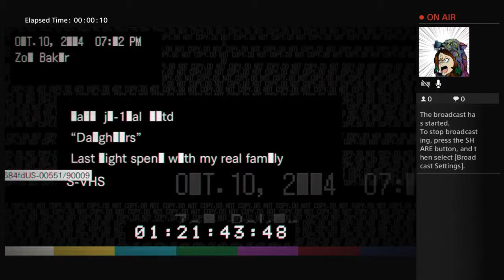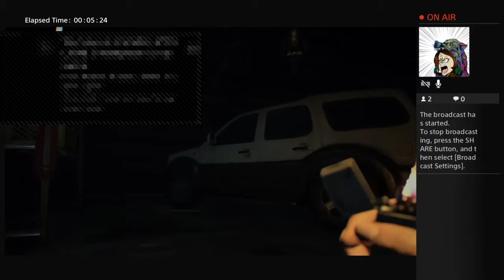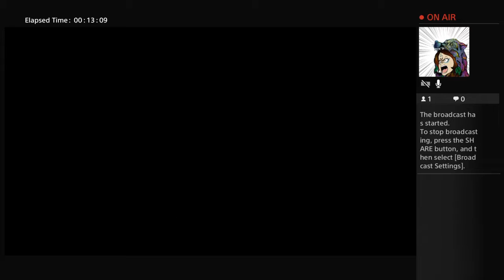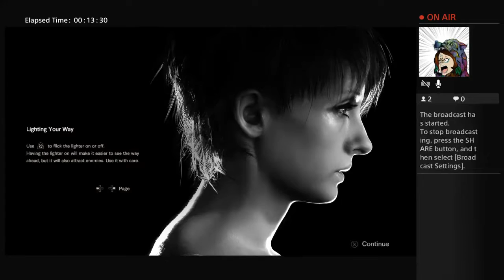Resident Evil 7 Gameplay!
Just a simple girl who decided to make a YouTube channel to capture some of the stupid moments my friends and I intend to do.